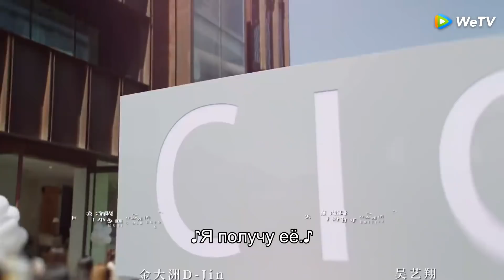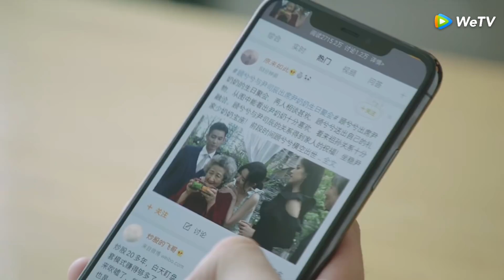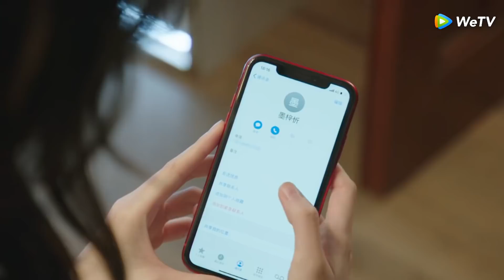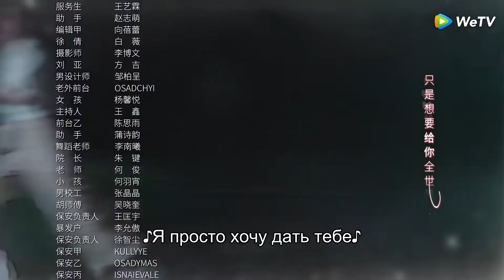Как только мы поженимся 06 只是结婚的关系 【Ван Юйвэнь, Ван Цзыци, И Бочэнь, Чжун Лили】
📍Новые серии: вторник, четверг, суббота и воскресенье в 15.00 по мск.времени📍
Модный байер Гу Сиси покупает свадебные платья от кутюр своим клиентам. На одном из приемов она знакомится с Инь Сыченем, который приехал обсудить деловое сотрудничество.
После одного инцидента молодые люди заключают брак по договору. Смогут ли две противоположности прийти к соглашению и обрести настоящую любовь?

Актеры: Ван Юйвэнь, Ван Цзыци, И Бочэнь, Чжун Лили
Жанр:  романтика,комедия

❤ "Основатель темного пути. Заключительный сезон"